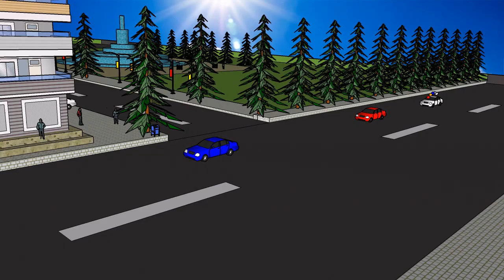IŞIKSAN YAPI İNŞAAT 2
Işık-San Yapı İnşaat'tan Satılık Lüks Daireler sizleri bekliyor .

Devlet hastahanesi 50 metre Üçyol mevkiye 30 metre uzaklıktaki dairelere sahip olmak istiyorsanız geç kalmayın. Bu ayrıcalıklı evlerde sizler de yerinizi alın ...